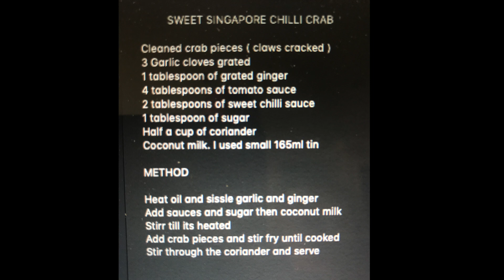Crab catch clean and make Sweet Singapore Chilli Crab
First day after the crabbing ban finished. I finished my block of nite shifts that morning and thought I would go and get a few crabs for the recipe I had for chilli crabs. I had seen lots of people in china town eating crabs in Singapore recently but could not bring myself to order over there. It was bloody beautiful and will do again with crabs and chicken.

All content filmed with my GoPro Hero 7 Black and the iPhone 7+ and edited on an Apple Mac.

About my channel:
I will be sharing places of interest that will capture the serenity in the south of Western Australia. Both places I have visited, and some I have yet to visit. These videos will involve kayaking rivers, boating, walks in the bush, some on trails and some off of the beaten track, as well as driving to remote coastal areas. I hope to really capture the serenity I have felt in these places. I want to share these places for those who can’t get out and about or are in other countries. Also if anyone has suggestions of places you want me to explore, would love to hear them.